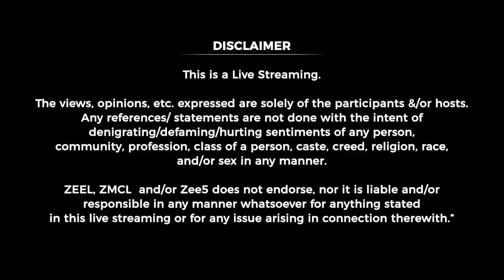Hindwi Kavita Sandhya in collaboration with Rekhta Foundation | Arth - A Culture Fest 2023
Some of the best poets including Anamika, Ashtabuja Shukla, Badri Narayan, Dinesh Kuswaha and Manav Kaul from Hindwi Kavita Sandhya in collaboration with Rekhta Foundation decided to take us on a soul-stirring journey through their hard-hitting words at Arth - A Culture Fest.

Watch them recite poems that are close to their hearts and evoke our deepest emotions.
Look for more such performances on Arth - A Culture Fest 2023.

Curator: @Hindwi

@Maulsree Communication